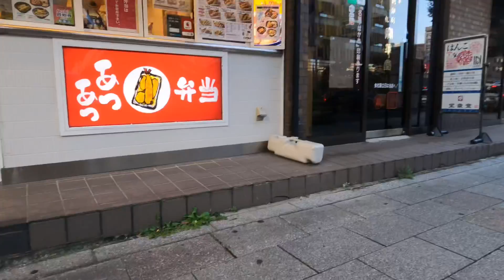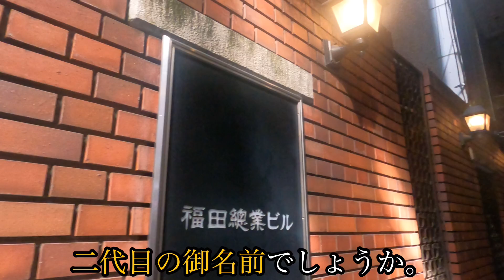銀座のど真ん中の組事務所を見学して参りました。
東京・銀座のど真ん中の飲食店ビル1階に拠点を構えます、住吉会の組事務所を見学して参りました。どうやらこの飲食店ビル自体をその組織が所有されているようです。

また隣町・築地に拠点を置く稲川会傘下組織が入居されているマンションも収録しております。

00:00 オープニング
00:15 稲川会佃政一家
01:47 住吉会小林会
05:11 次回予告

★敬称略とさせて頂いております。

★撮影につきましては全くの素人故、画質の悪さにつきましてご容赦頂きたく宜しくお願い申し上げます。

★動画配信の時点のYAKUZA WIKI様や全国暴力団 Wiki様より名称等を引用させて頂いております。

★ 上記のような既にインターネット上に出回っている情報に基づきこのチャンネルは制作されております。従いましてその情報の正確性を保証するものではなく皆様のリテラシーで判断して頂きたく予めご了承下さい。

★この動画には撮影場所への視察を促進したり、反社会的勢力を肯定する意図は全くございません。